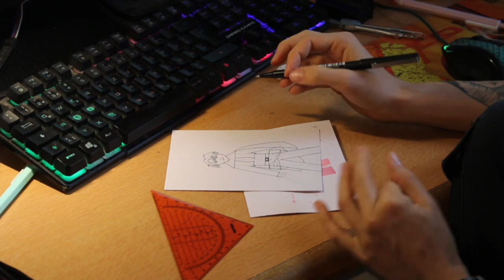Und hier der ANIME, an dem wir momentan arbeiten - Advent